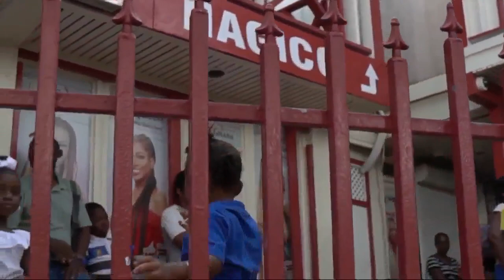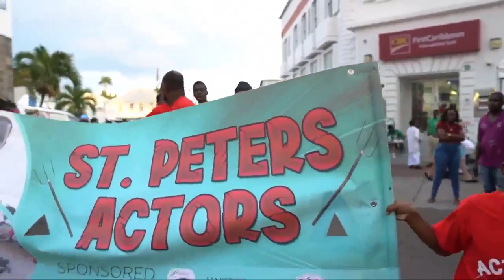Masquerade, Bull, Clown. National Folklore Galore | St. Kitts & Nevis National Carnival